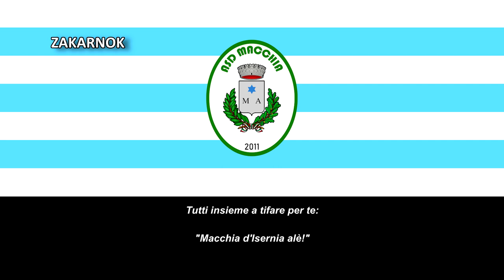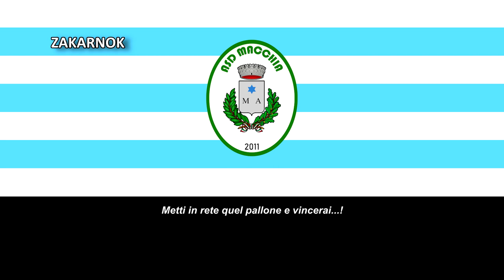Himno del ASD Macchia d'Isernia (Inno ASD Macchia d'Isernia)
NOTA DEL EDITOR:

Escudo digitalizado por mí para el video y blog.